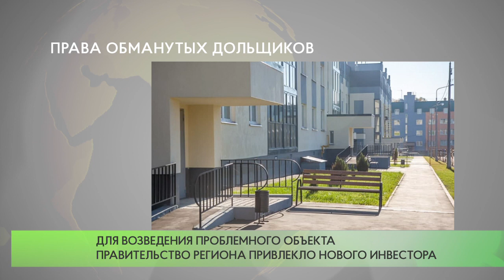Ещё один дом в ЖК «Изумрудная долина» достроен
Ещё один жилой дом в ЖК «Изумрудная долина» в деревне Солманово достроен. Корпус № 69 введён в эксплуатацию и поставлен на кадастровый учёт.